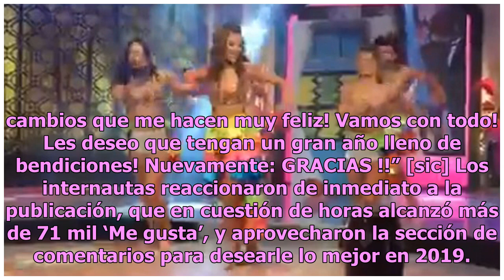Vanessa Claudio comienza el año mostrando sus pechos en atrevido escote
Vanessa Claudio estimuló la imaginación de sus fans al compartir la primera foto del año, en la que presume sus delineados pechos en una ceñida blusa con un atrevido escote. Gracias a su impresionante belleza y a su indiscutible carisma, Vanessa Claudio es una de las presentadoras más populares de V...